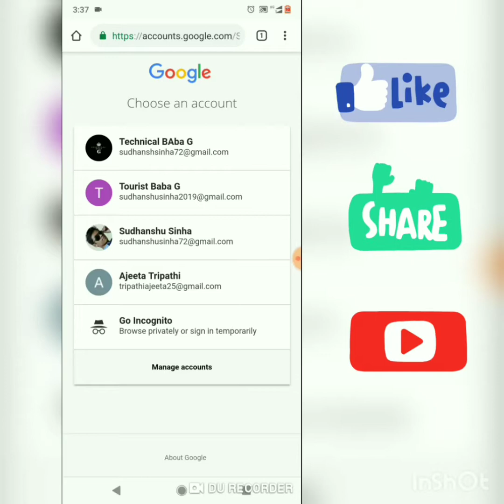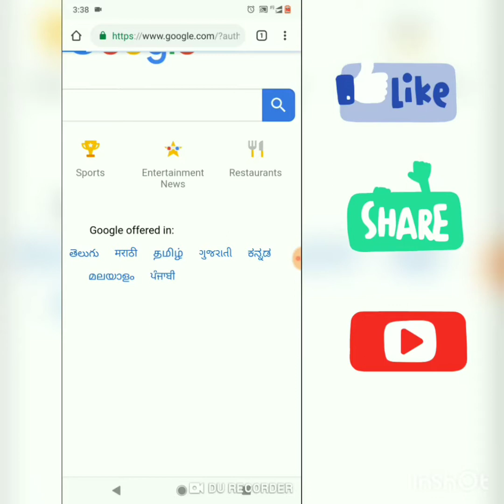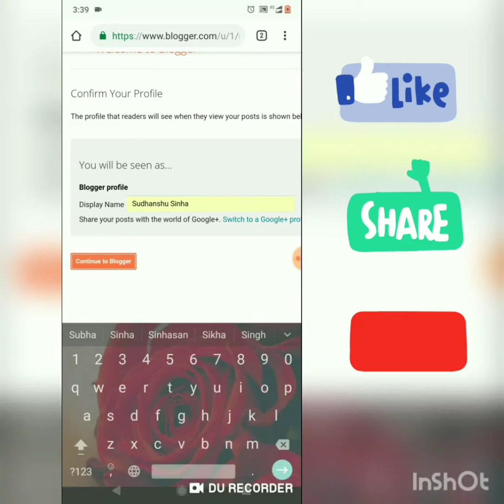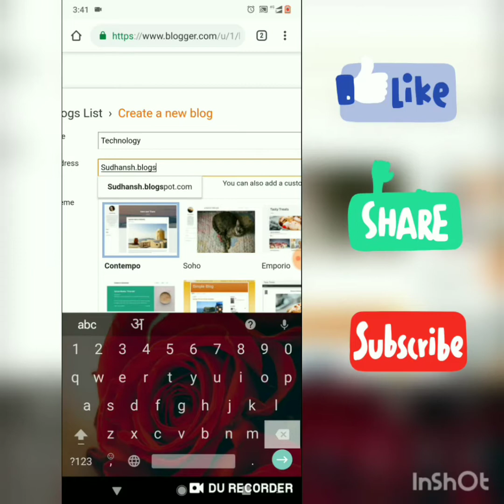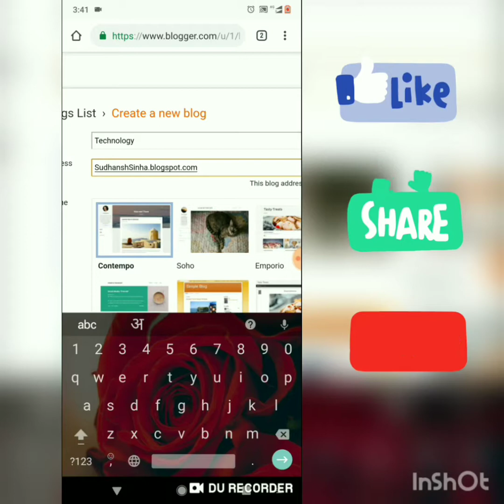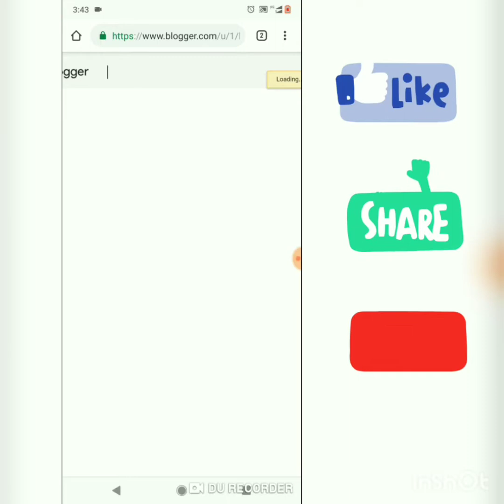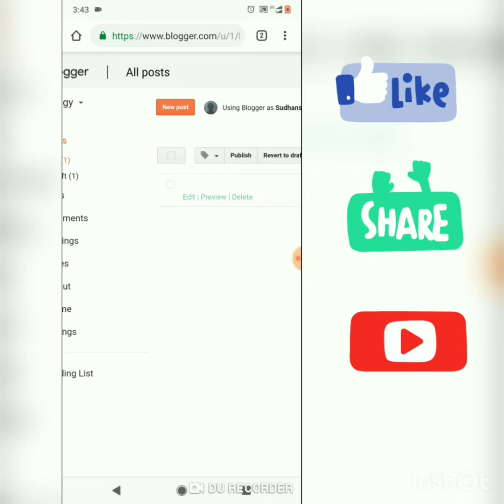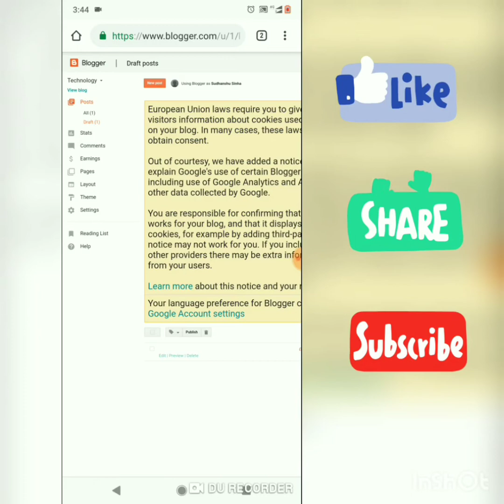how to make free blog.Sudhanshu..#30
Hello friends
About video-
Is video me mai ne btaya hai ki aap apna blog kaise bna sakte hain apne phone me bilkul hi free.
Agar ye video achhi lge to plz like or share jarur kar dijiye ga or agar ap ye video phli bar dekh rhe h to plz subscribe jarur jlkar dijiye ga.